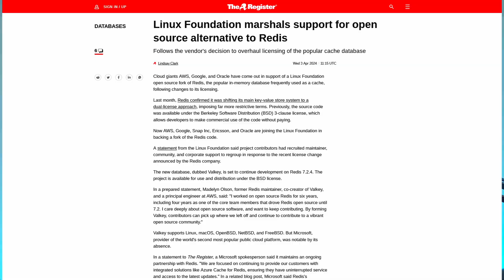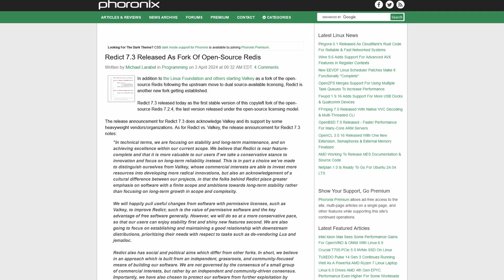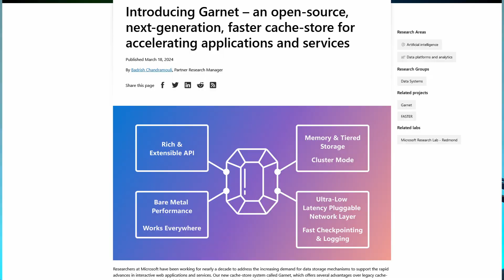Redis Rejects Open Source! Community says "Fork You Very Much!"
Redis changed its license, but fear not! Developers forked the code, creating Redict & Valkey. We compare their goals (stability vs long-term evolution) and who's backing them.  Learn which fork best suits your project!

This is a clip from the This Week in Linux podcast, episode 258.